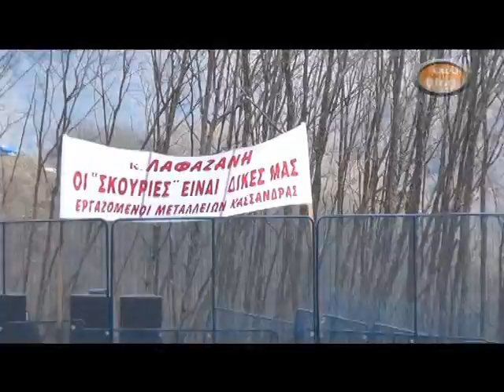ΣΚΟΥΡΙΕΣ skouries ergoliptesxalkidikis.blogspot.gr